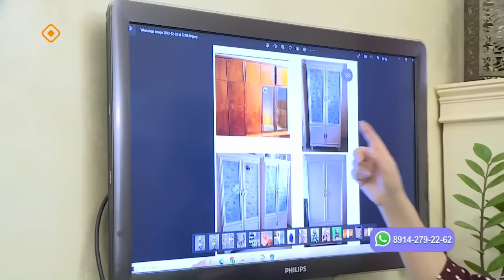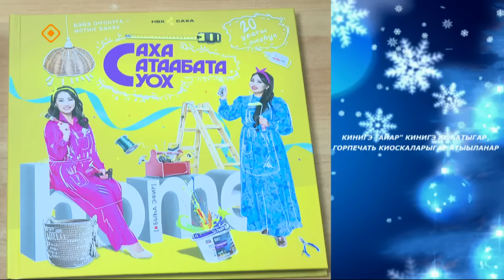«Саха сатаабата суох» (04.12.23)